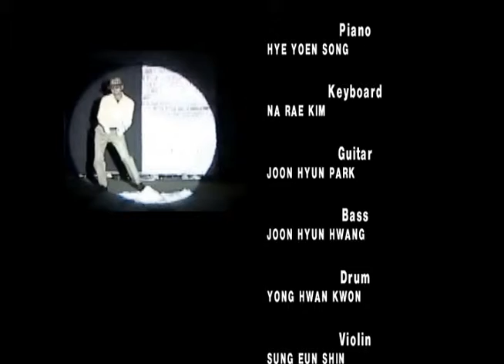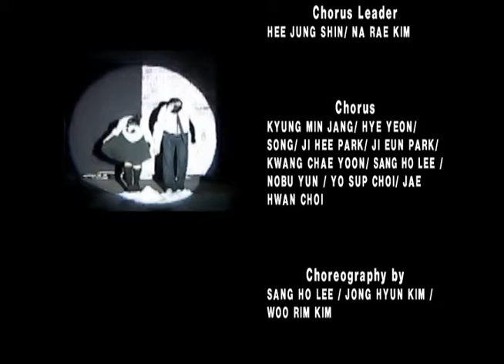2009 아소만제 Musical Ending Credit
2009 아소만제 Musical Ending Credit